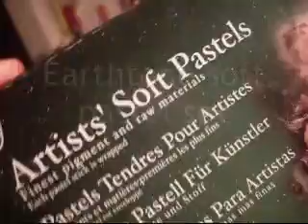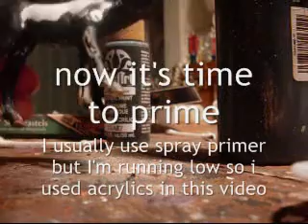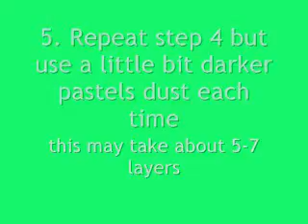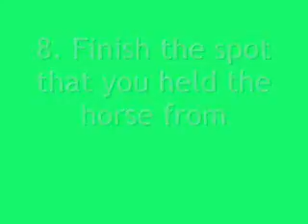How to paint a dapple palomino pinto